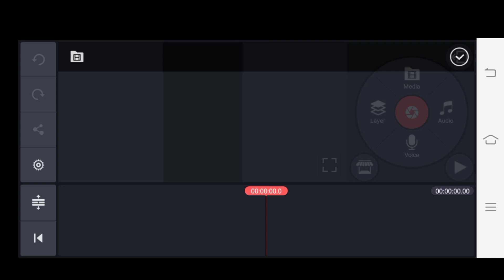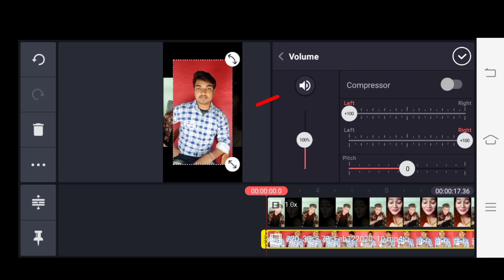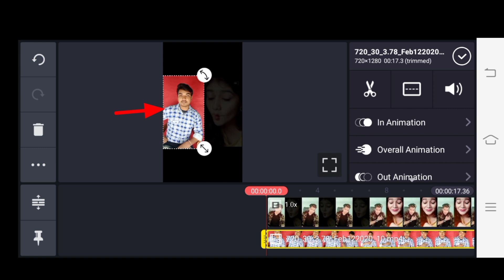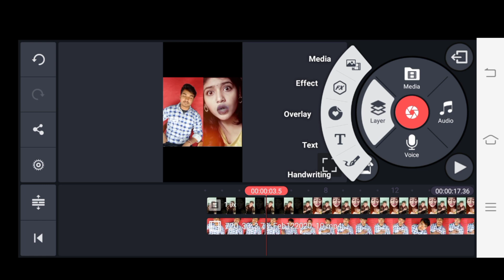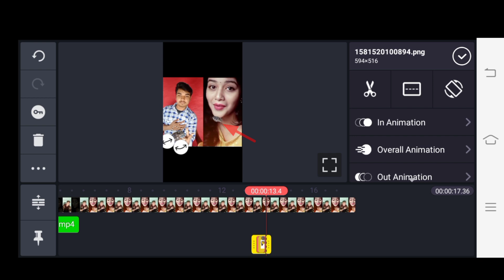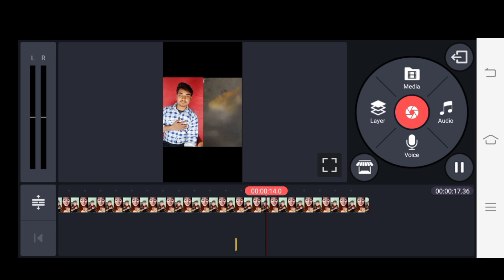Ye Bijli giri to Tiktok new trend | Tiktok new trend Funny Duet Editing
🔥Download